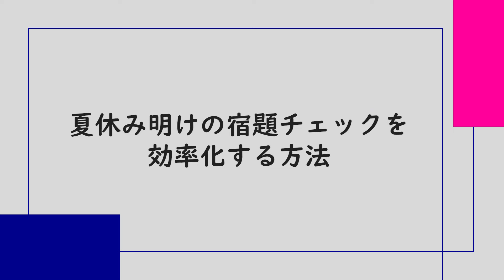先生必見！夏休み明けの宿題チェックを効率化する方法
夏休み明けに行う宿題の回収。
皆さんはどういった方法で行なっていますか？

回収とチェックに手間と時間がかかってしまう、
効率的に宿題をチェックする方法はないか、とお悩みの先生もいらっしゃるのではないでしょうか。

そこで今回は、夏休み明けの宿題チェックを効率化する方法をご紹介します。

【学級経営×時充】長期休業明けの宿題を回収！「あえて毎回並ばせてチェック大作戦」